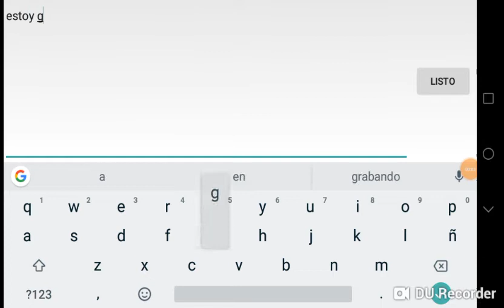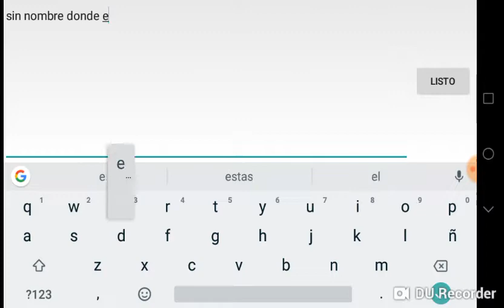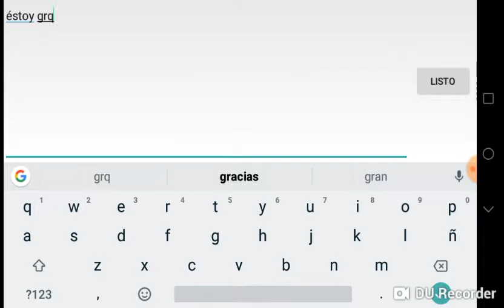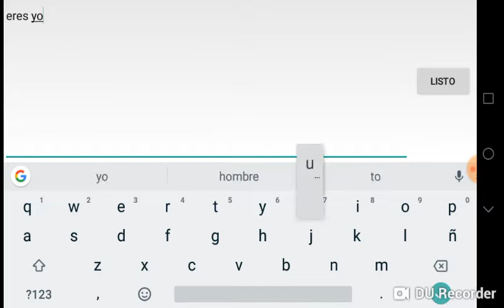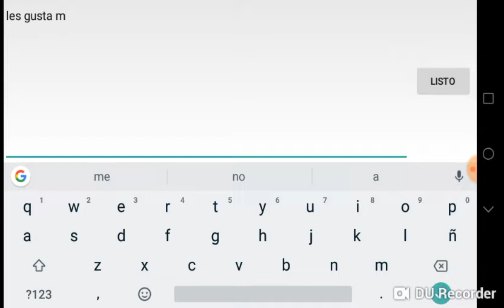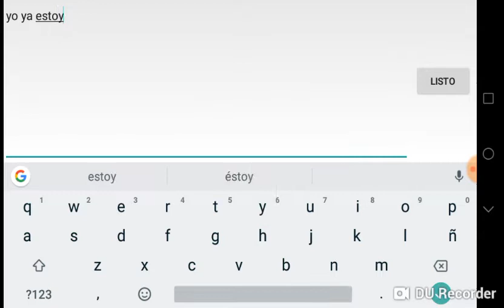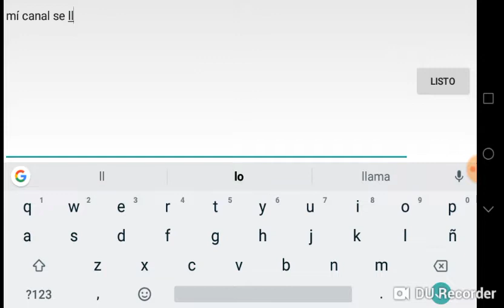Primer video sledytubies ya grabó amigos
Estade grabando algunos días